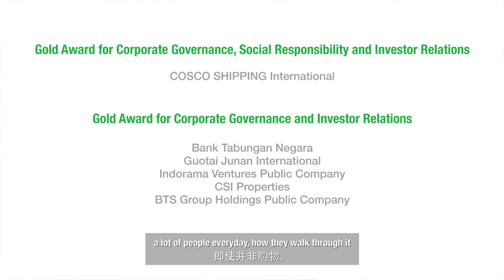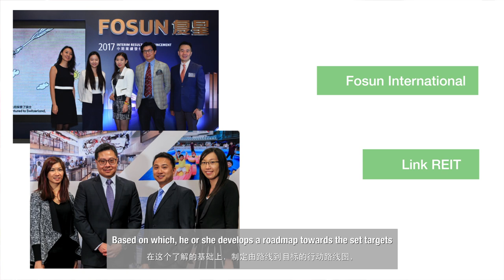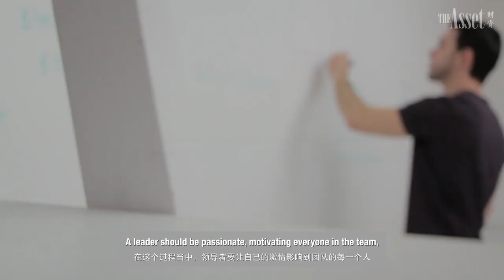Asia's Best Companies in ESG | The Asset